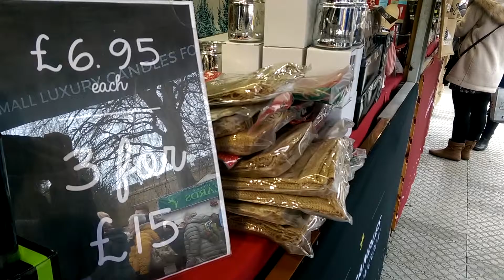XMASMARKET MARTYNAWIECHA ASSESSMENT1